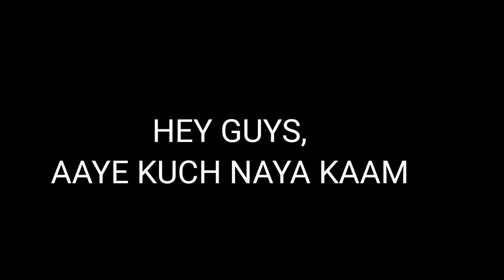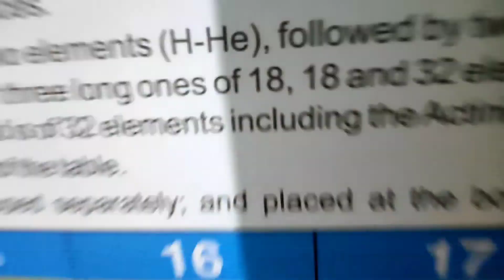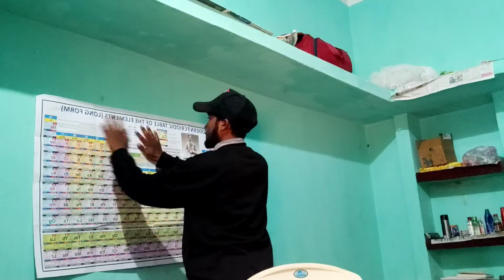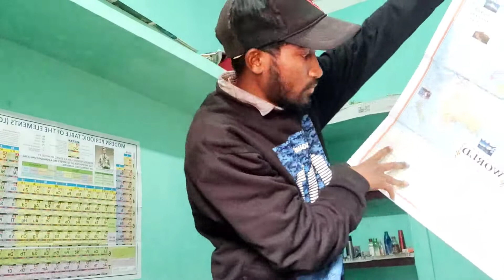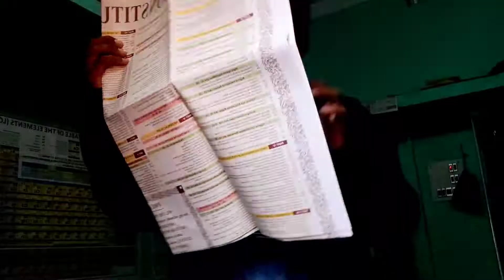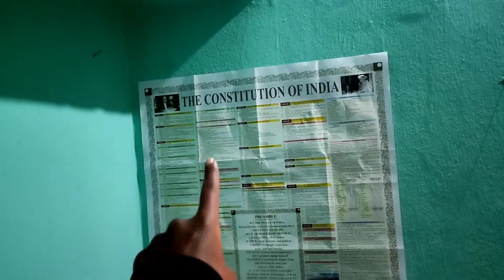Kuch kaam kar lu || Filpkart se aaya mera saaman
Kuch kaam kar lu filpcart se aaya mera saaman

                   My santosh hansda vlogs©

INFORMATION:-
Santosh hansda :- santosh hansda vlogs ▶️▶️©